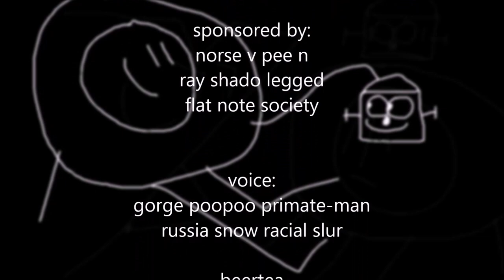please for the love of god stop falling for this you goober.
woof woof. had a lot of fun making this one. maybe i should train my dog Mookie to fly.

Season: 1
Episode: 6
Plot: The V goes through a mid-life crisis and decides to be hip again by getting on the road, buying a flying car that looks like a dog from a South Korean market. He then marries one of the women from K-POP group Blackpink.

IMPORTANT NOTE: THIS VIDEO IS NOT MADE FOR KIDS. BLADE'S WORLD CONTAINS ONE OR MORE OF THE FOLLOWING:
* Bad-boy language
* Adult references
* Adult situations
* Insufferable Dad Jokes
* Excessive Immature Toilet and Bodily Humor (rarely)

Discord tag: T918theblade # 0918
enjoy the funny

You can use clips of episodes and its characters in your own fan creations (even for commercial use) as long as you use the following attribution clause: "Blade's World © 2024 by T918theblade is licensed under Attribution 4.0 International" just leave the last second out as it does contain possibly copyrighted material. thank you.